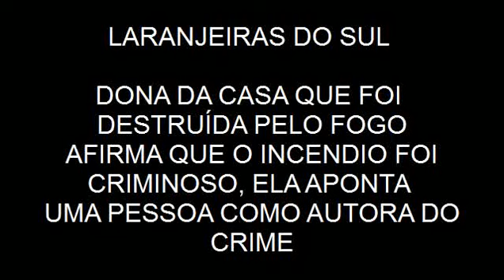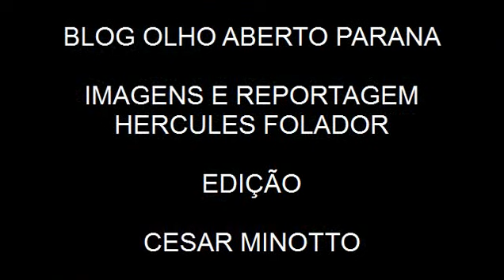Dona de casa afirma que incêndio em sua casa foi criminoso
A dona da casa incendiada no início da madrugada desta quinta-feira (22) deu entrevista exclusiva ao repórter Hercules Folador (Jornal de notícias) no início da tarde desta quinta-feira (22), segundo ela a sua casa foi incendiada criminosamente pela pessoa conhecida como "Machadinho", irmão da vítima que morreu carbonizada no incendio.
A dona da casa ainda conta na reportagem que foi agredida por Machadinho antes dele por fogo na casa.

Ação social não apareceu

A dona da casa incendiada ainda desabafou contando que ninguém da Ação Social da Prefeitura Municipal apareceu por lá ainda, que ninguém foi ajudar ela neste momento difícil...

Doações

Dona Neusa ainda pede ajuda de todos, ela perdeu tudo, está somente com a roupa do corpo, toda doação é bem vinda e pode ser entregue nos vizinhos da casa onde Dona Neusa morava ou na sede do blog olho aberto Paraná (rua Xv de Novembro 2657 em cima da lotérica Mileniunn.